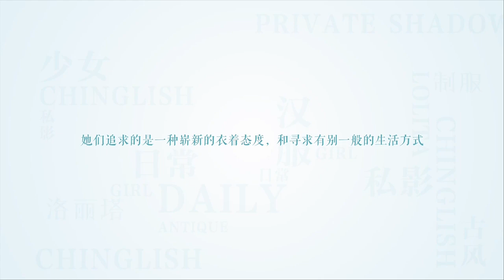【洛丽塔/Lolita】一见倾心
一见倾心系列第六期
      汉服 JK  Lolita美少女一见倾心系列〜[持续更新中] ... ...